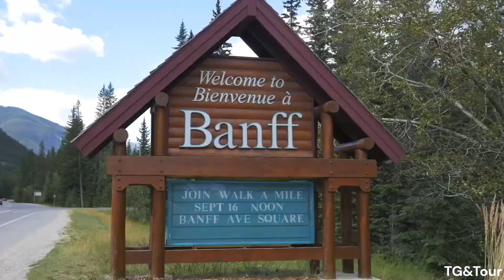Top 10 best places to visit in Canada - Travel video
Canada is a country located in the northern part of North America. It is the world's second-largest country in terms of total land area, covering approximately 9.98 million square kilometers. Canada is known for its stunning natural beauty, diverse culture, and high standard of living.
Awe-inspiring scenery, vibrant cities and a welcoming atmosphere all make Canada a popular tourist destination. As the largest country in North America, Canada is a vast land encompassing majestic mountains, virgin forests, spacious prairies and Arctic tundra. While much of the nation is of British and French descent, Canada is home to a mosaic of multicultural communities. Here's a look at  the best places to visit in Canada.
10 Best Places to Visit in Canada - Travel Video
Canada Travel Guide 2022 - Best Places to visit in Canada in 2022
Canada Travel Guide | 10 Best Places To Visit | Discover Fantastic Things to Do, Places to Go
Toronto's Top 25 Most Beautiful Places to Visit
Amazing Places to visit in Canada | Best Places to Visit in Canada - Travel Video
If you are looking for an amazing destination with beautiful scenery, lakes, lighthouses, mountains, and valleys, Canada won’t disappoint you. Visit a quiet town, a national park, or a wilderness area not far from a major city for a vacation filled with gorgeous views, Northern Lights, waterfalls, and fun outdoor adventures - Canada got all for you.
Trip Xtreme presents the hot topics around travel, things to do, adventure, places to visit, and much more. Today, we present the 'Top 10 Best Places to Visit in Canada' which includes the likes of Toronto, Niagara Falls, Vancouver, and more. Watch premium content on travel to get entertained and inspired exclusively on Trip Xtreme!
best places to visit in canada
Top 20 Places to Visit in Canada
Top 10 Best Places to Visit in Toronto | Canada Travel Guide
We're obviously aware of and deeply concerned about the global pandemic, and are choosing carefully what to publish as forms of escapism and entertainment to help ease thoughts of anxiety, and provide an alternative from the news. We are obviously NOT encouraging anyone to travel now or discouraging social distancing.
Top 10 Cities in Canada for Your Next Trip
Top 10 Best places to visit in CANADA
TOP 10 BEST PLACES TO VISIT IN CANADA - DISCOVER CANADA
10 Best Places to visit in CANADA
Top 10 Places to visit in Canada|beauty of canada
10 Best Places to Visit in Canada | Top 10 Places to Visit in Canada - Travel Video
10 Amazing Places to Visit in Canada 🇨🇦 | Travel Video
Top 10 Best Places to Visit In Canada #2023 top10 shrots 🌎
Canada's Top 25 Beautiful Places to Visit
Top 10 Best Cities to Visit and Live in Canada 2023
10 Best Places to Visit in Canada in 2023 - 4K Travel Guide
Discover the BEST Places to Visit in Canada #10 will Shock You!" 10 Best Places to Visit in
25 Best Places to Visit in Canada [2020] | Travel Video
25 Best Places to Visit in Canada [2020] | Travel Video
Weekend In Ottawa Canada 2022🇨🇦 | Best Places to Visit, Top Attractions
BRITISH COLUMBIA, CANADA (2022) | 14 Amazing Places to Visit in BC
the Sunshine Coast
Top 10 Best Places to Visit in Vancouver 2023 | Canada Travel Guide
Countries Best Places to Visit ft Canada 🇨🇦

10 BEST CITIES TO LIVE IN CANADA
Toronto Canada | Top 10 Places to Visit in Toronto Canada | Toronto 2023 | Canada Travel
10 Best places to visit in canada - Travel Video
The 10 Best Places To Live In The Alberta | Canada
10 Best Places to Visit in Ontario Canada - Travel Video
Toronto Travel Guide 2021 - Best Places to Visit in Toronto Canada in 2021 4k

The Sunshine Coast is located north of Vancouver along the Strait of Georgia in British Columbia. It is a 180 km or 112 miles stretch of paradise, surrounded by sandy beaches and mountains.